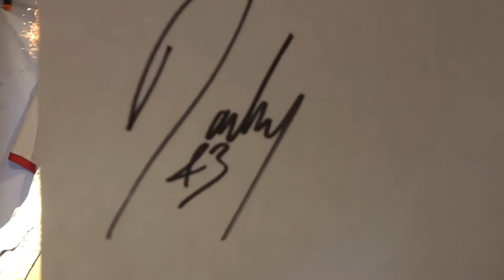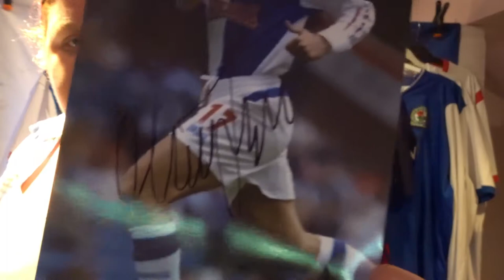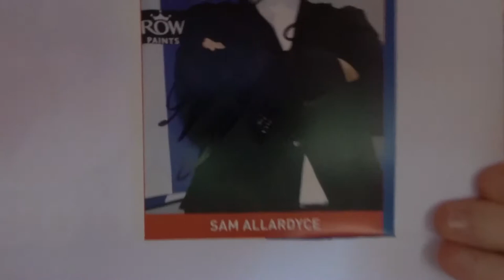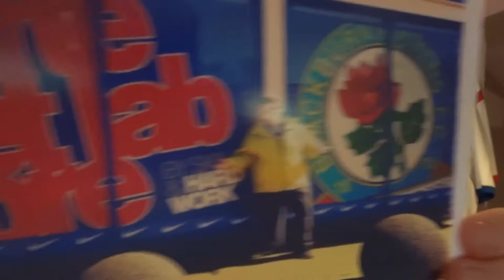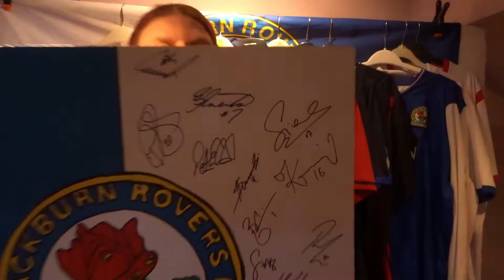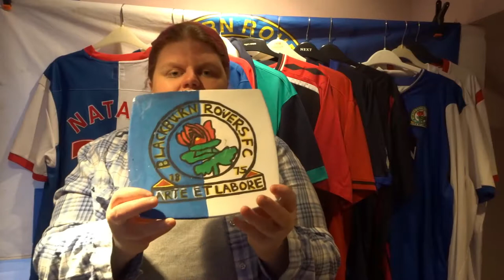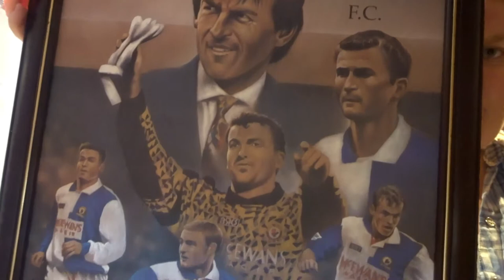Blackburn Rovers Autographs Photo Collection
Hello and welcome back to another video today im Posting A Blackburn Rovers Collection Video Of All My Autographs and Pictures Of The Team I Have Got over the Year's I've Supported Rovers x

Hope you Enjoy This Video Don't Forgot to share And Like

Thanks Natalie x